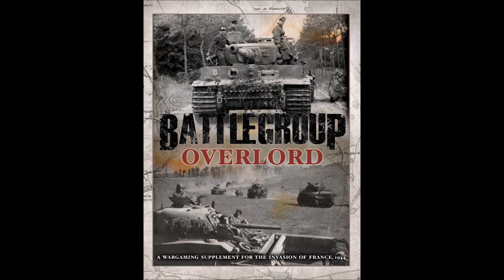Battlegroup Overlord!!!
Coming early 2014. BatReps, projects, and updates!